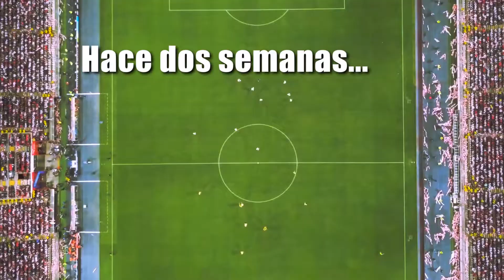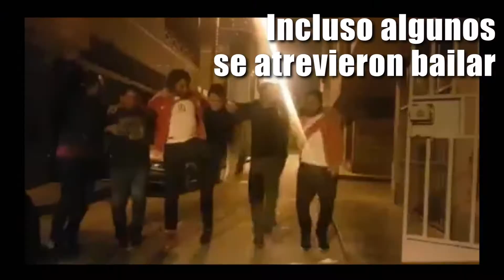Somos Rusia 2018 😍👊🇵🇪⚽🏆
El Perú se prepara para vivir su primer mundial después 36 años